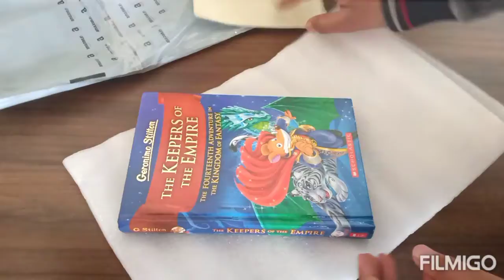Geronimo Stilton Book lover must watch # ##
It's a fun series for readers who like light, simple adventures and mysteries. While this series is full of mice on adventures, the plots are a little dull. Geronimo Stilton spends a lot of time telling readers about how nervous he is, and the stories move at a pretty slow pace, given the amount of words on each page.

geronimo stilton books videos  //geronimo Stilton